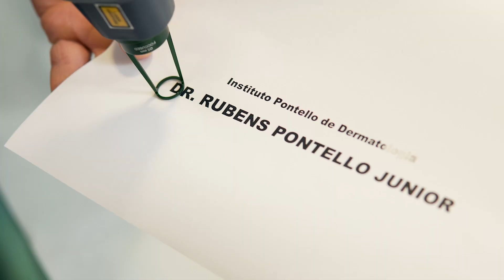Remoção de Tatuagem a Laser - Rubens Pontello Jr.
Olá pessoal tudo bem? No vídeo de hoje eu vou falar um pouco sobre remoção de tatuagem. Existem muitas formas de remover tatuagem, técnicas antigas e também novos procedimentos,  mais eficientes e muito menos agressivas para o nosso corpo, com o uso do laser.

A remoção de tatuagem a laser é o procedimento mais seguro e eficaz para a remoção de tatuagem; o índice de cicatriz é muito reduzido se comparado com outros métodos atém da recuperação ser melhor.

Se você tem dúvida sobre o procedimento ou tem alguma pergunta, por favor deixe abaixo nos comentários e eu te vejo no próximo vídeo.

Produção
VERRI NICE - Mídia Criativa